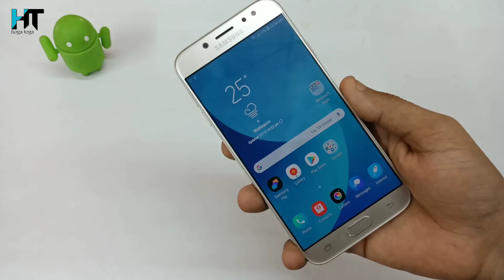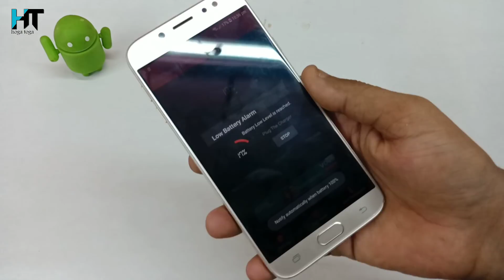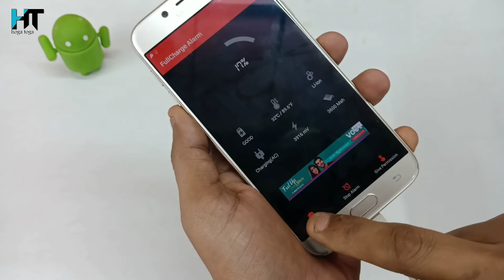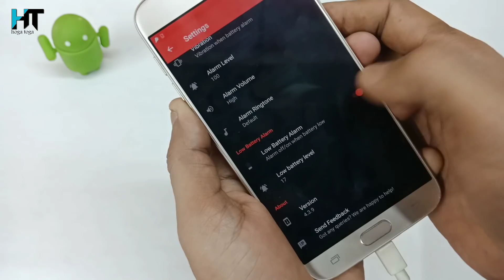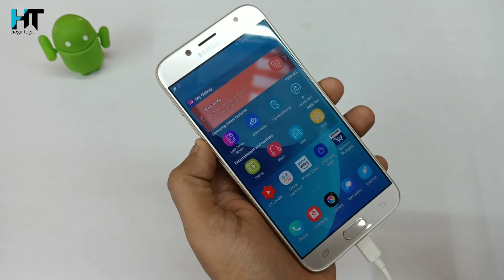फोन को चार्ज में लगाने से पहले ये जादू ट्रक सीख लो वरना कोई नहीं बचाएगा